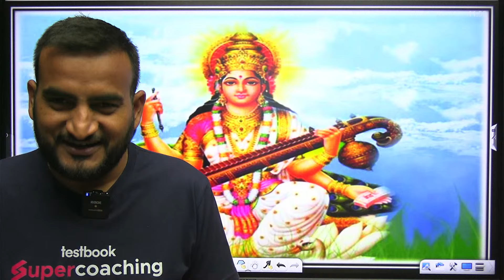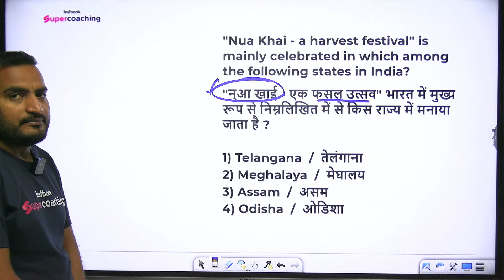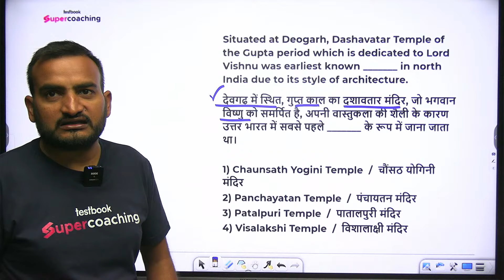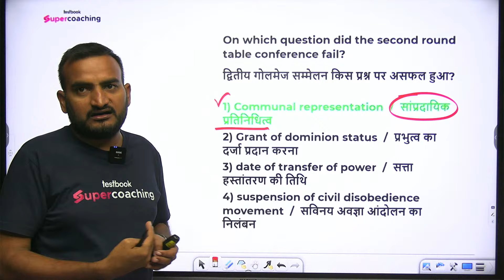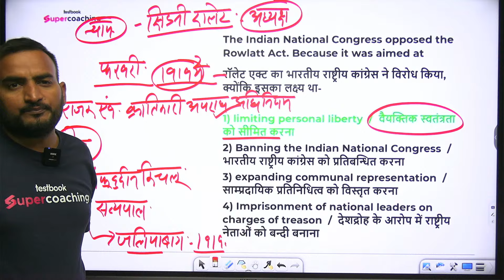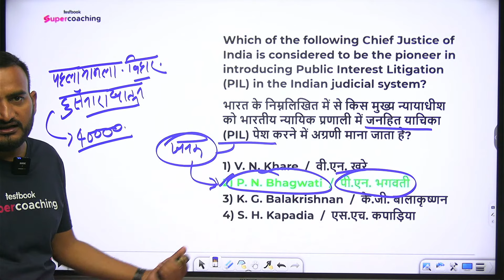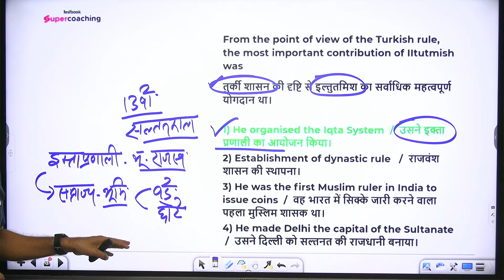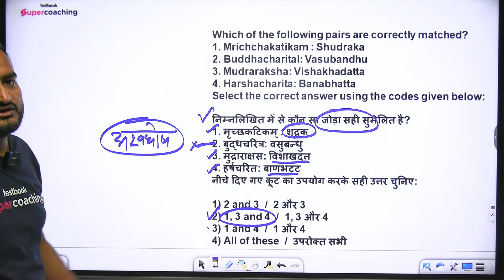UP Junior Assistant GK Class | UPSSSC कनिष्ठ सहायक GK Model Paper 1 | UP GK By Amit Sir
💪 Use Code "PANDEYSIR"

Amit Sir is live at SuperCoaching UP By Testbook!